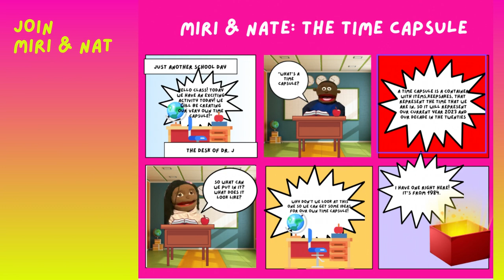time capsule reel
We wrote my very first Children's Story Book!
Miri & Nate: The Time Capsule
Here's a peek at
Miri, Nate, Sam, and Ruthie are excited to learn about the history of their town when their teacher, Dr. J, introduces them to a time capsule. But things take an unexpected turn when the time capsule suddenly catapults them back in time to the year 1984.
As they explore this strange new world, a world without Wi-Fi! Miri and her friends must navigate the challenges of a different era, including unfamiliar technology and no cell phones! Along the way, they meet a friend who shows them what life was like in the 80s and help them find a way back to their own time.
You can purchase the ebook today on amazon!
Also, our second season of Miri and Nate is coming out this Thursday!